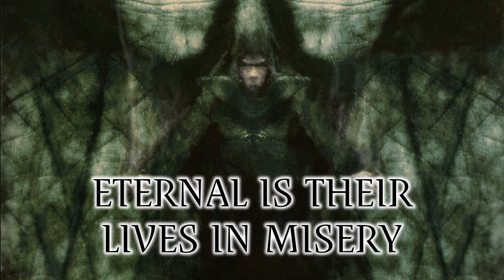Dimmu Borgir | Mourning Palace | Lyric Video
May 30th,

Erkekjetter Silenoz Guitars (rhythm), Vocals (lead)
Shagrath Vocals (lead), Guitars (lead)
Stian Aarstad Keyboards, Piano
Tjodalv Drums, Percussion
Nagash Bass, Vocals (backing)

Recorded at the Abyss Studio, Sweden, January 1997.
Mastered at the Cuttingroom, Solna, Sweden.
Produced by Dimmu Borgir.